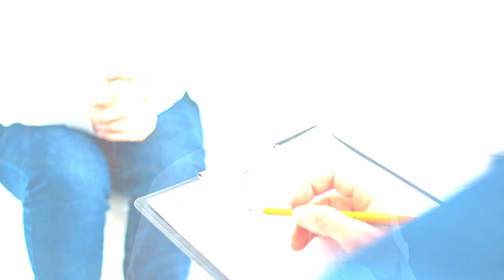Erectile Dysfunction (ED).10 Proven Ways to Treat It.No Meds.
Erectile dysfunction.No meds.
Today we're diving deep into the secrets of vitality and conquering Erectile Dysfunction! We're unearthing the most incredible strategies to not just treat ED, but to rejuvenate your love life and reignite your confidence

             ED is the inability to achieve or maintain a penile erection sufficient for sexual activity. ED affects 40 % of men over age 40! ED at times is the canary in a coal mine.It can predict heart trouble before you know you have a heart issue,
Here is 10 natural ways to improve ED.
From Diet that triggers the veggie viagra effect,to Exercise,Sleep, Stress,Smoking Cessation,Counseling,Alcohol Reduction,Weight Loss,Psychotherapy and Vascular Health.Addressing the root causes of ED, you are not only improving your sex life you are improving your entire vascular system including your heart and your brain.
What is good for your heart is good for your brain and it is good for your penis.
Do not ignore ED it could be the canary in a coal mine.

00:00 Introduction
01:00 4 meds FDA approved for ED
01:23 Side Effects and Contraindications
01:48 Top 10 Natural Ways to improve ED
01:59 #1 DIET
02:24 Veggie Viagra effect
03:17 Other helpful foods for ED
03:37 #2 EXERCISE
04:24 #3 SLEEP
04:48 #4 STRESS
05:02 #5 SMOKING
05:30 #6 SEX THERAPY
05:48 #7 ALCOHOL
06:10 #8 WEIGHT LOSS
06:53 #9 PSYCHOTHERAPY
07:08 #10 VASCULAR HEALTH

Come back on 2nd and 4th  FRIDAY for a NEW video.